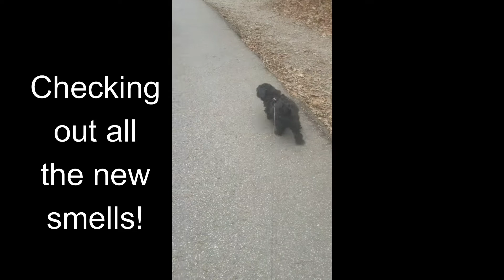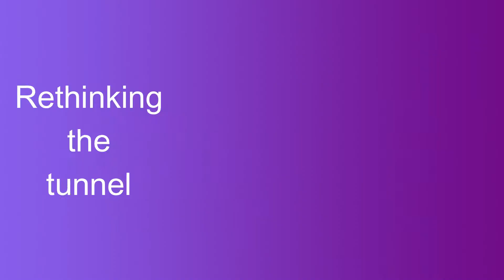Dog hike. Dog climbs tree. Dog inside tree. Cute animal video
This is a short video of our hike with our dogs this weekend. Poor little Sophie (shitzu) has to run to keep up with Shepards and zoey (corgi). Our one dog climbs trees, its so funny. Then there was a hollowed out tree that she sat inside. Castlewood State Park in Ballwin, Missouri is a great place for hiking with the dogs. This is a cute pet video.